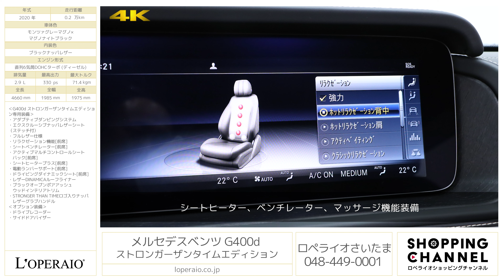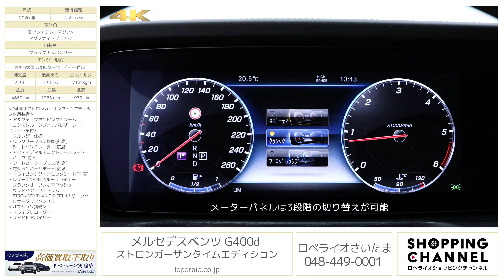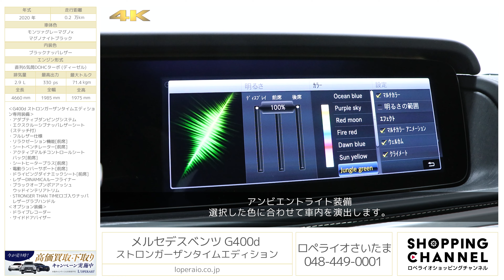メルセデスベンツ G400d ストロンガーザンタイムエディション 2020年式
モンツァグレーマグノ×マグノナイトブラック/ブラックナッパレザー、コラム9AT（9Gトロニック）、左ハンドル、ディーラー車【車検令和7年10月迄】

限定40台、中古車市場でも大変希少な「G400d ストロンガーザンタイムエディション」がさいたま店に入荷いたしました。外装色はマットカラーの「モンツァグレーマグノ×マグノナイトブラック」で、通常のGクラスとは違う特別なオーラを放つ1台となっております。ストロンガーザンタイムエディション専用装備として、AMGラインやラグジュアリーパッケージ、ブラックアクセント等はもちろん、社外のデジタルインナーミラーとサイドマフラーカッターも装着されており至れり尽くせりな仕様でございます。ほぼG63の装備を与えられた豪華なG400ｄを是非お早めにご検討ください。

‹G400d ストロンガーザンタイムエディション専用装備›
・専用ボディカラー：モンツァグレーマグノ×マグノナイトブラック
　-Mercedes-Benzロゴ付きブレーキキャリパー[フロント]
・ナイトパッケージ マグノ
　-マグノナイトブラック：フロント/リアバンパー、フロントグリル、ドアミラー、スペアタイヤカバーリング、ホイールアーチ
　-ブラックスモーク仕様：マルチビームLEDヘッドライト、リアコンビネーションランプ、ウィンカーライト
　-ブラックサイドストリップライン
・STRONGER THAN TIMEサイドエンブレム
・ブラックペイント20インチAMGマルチスポークアルミホイール
・エクスクルーシブナッパレザーシート（ステッチ付）
・ブラックオープンポアアッシュウッドインテリアトリム
・STRONGER THAN TIMEロゴ入りナッパレザーグラブハンドル

‹主要諸元›
2.9L 直列6気筒DOHCターボ (ディーゼル)、330ps/71.4kgm、全長×全幅×全高mm 4660×1985×1975mm、車両重量 2530kg